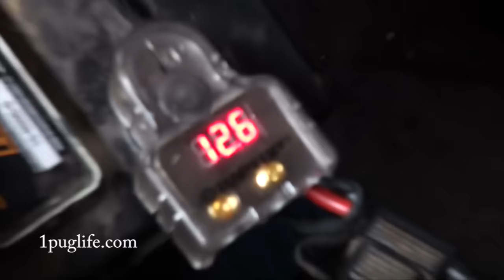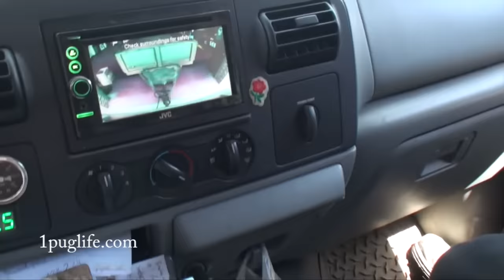wired up bunny heads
the the hook ups bmp